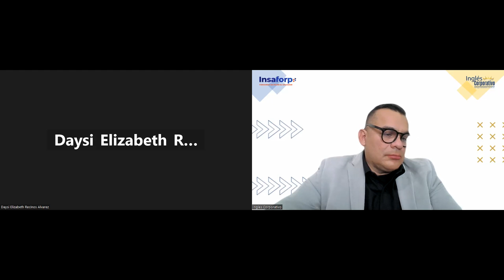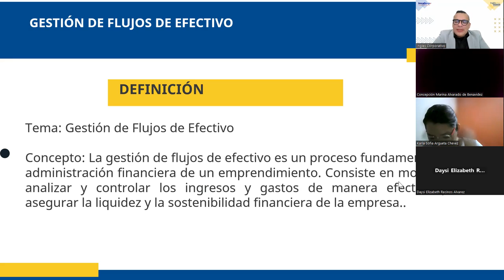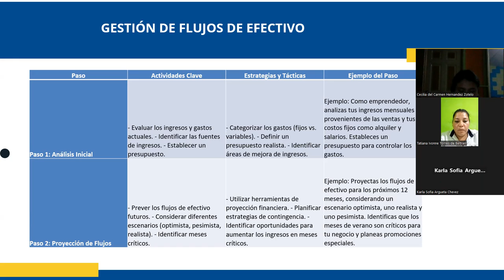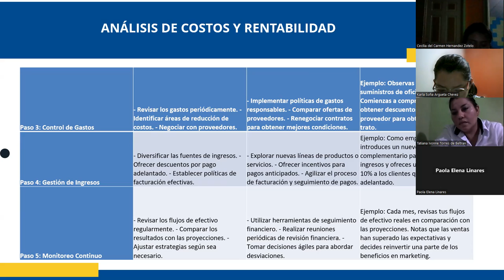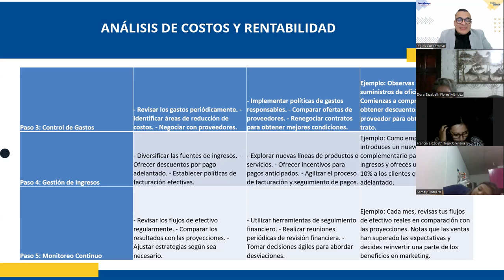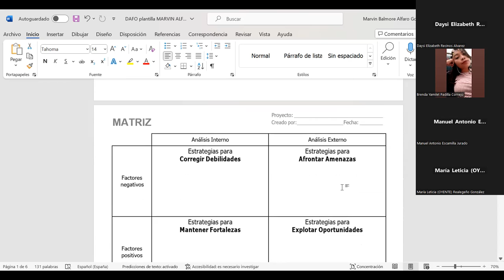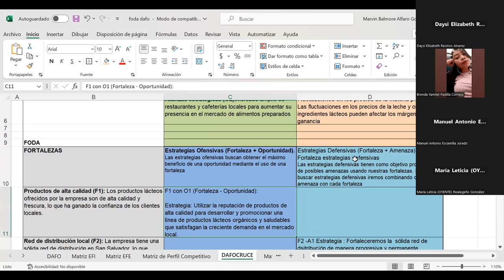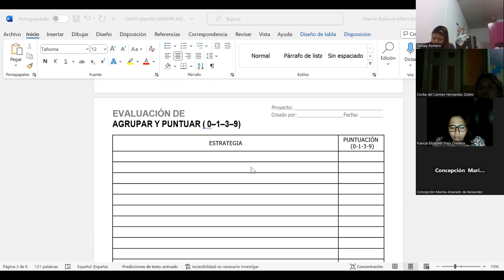SESION13-27-09-2023-EMPRE-01-7-8-PM-09-23-ALFARO-Investigación de mercado y segmentación de clientes